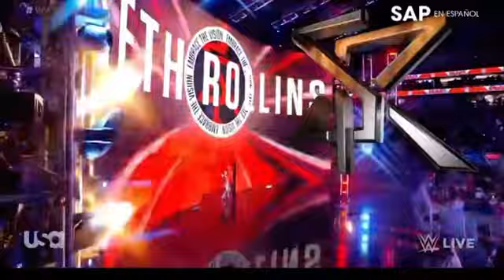Seth Rollins Entrance - Raw: November 29, 20201